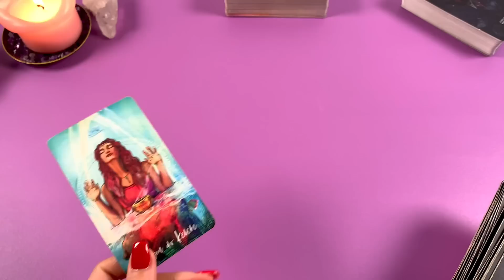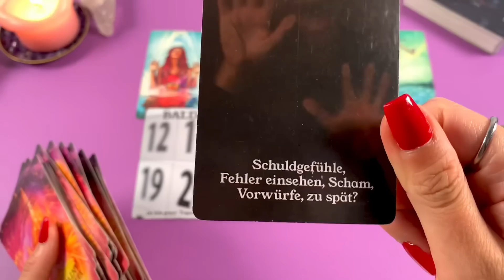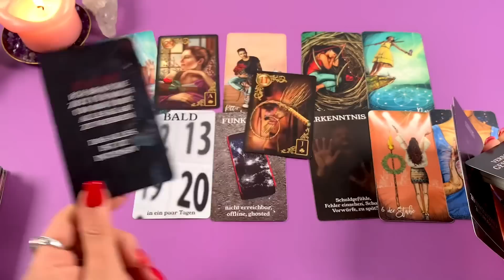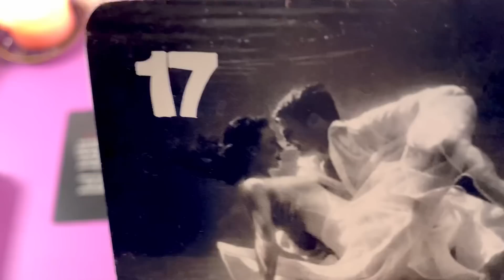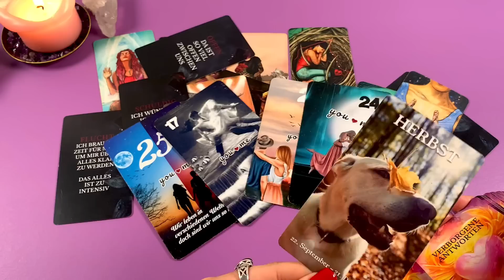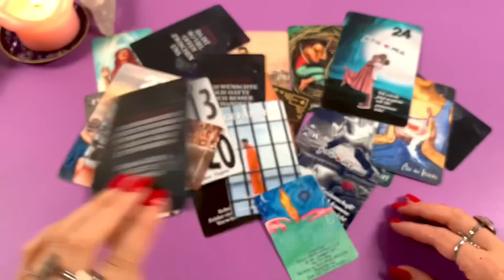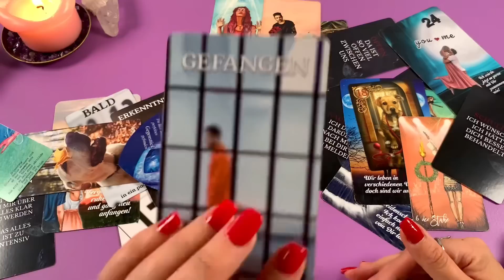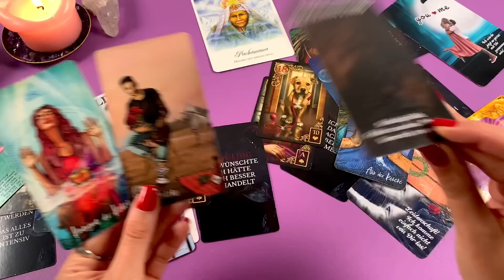WARME KÄLTE ☀️🧊💧"Mir fehlt Ihre Wärme, diese Kälte zwischen uns bringt mich um" Tarot Orakel Liebe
◦•●❤♡ Verwendete Kartendecks mit lieben Gruß an die Künstler ♡❤●•◦
𝙑𝙚𝙧𝙗𝙤𝙧𝙜𝙚𝙣𝙚 𝘼𝙣𝙩𝙬𝙤𝙧𝙩𝙚𝙣 𝙫𝙤𝙣 𝙎𝙪𝙣𝙣𝙮𝙡𝙤𝙫𝙚 (𝙄𝙘𝙝)
𝙏𝙝𝙚 𝙃𝙞𝙙𝙙𝙚𝙣 𝙏𝙧𝙪𝙩𝙝 𝙊𝙧𝙖𝙘𝙡𝙚 𝘼𝙡𝙡 𝙩𝙝𝙞𝙣𝙜𝙨 𝙄𝙣𝙩𝙪𝙞𝙩𝙞𝙫𝙚 𝙉𝙖𝙘𝙝𝙧𝙞𝙘𝙝𝙩𝙚𝙣 𝙆𝙖𝙧𝙩𝙚𝙣:
𝙍𝙞𝙙𝙚𝙧 𝙒𝙖𝙞𝙩𝙚 𝙏𝙖𝙧𝙤𝙩 𝘿𝙚𝙘𝙠:
𝘼𝙣𝙩𝙬𝙤𝙧𝙩𝙚𝙣 𝙙𝙚𝙧 𝙀𝙣𝙜𝙚𝙡 𝙊𝙧𝙖𝙠𝙚𝙡 𝙫𝙤𝙣 𝘿𝙤𝙧𝙚𝙚𝙣 𝙑𝙞𝙧𝙩𝙪𝙚:
𝘿𝙖𝙨 𝙎𝙚𝙚𝙡𝙚𝙣𝙥𝙖𝙧𝙩𝙣𝙚𝙧 𝙊𝙧𝙖𝙠𝙚𝙡 𝙫𝙤𝙣 𝘼𝙣𝙜𝙚𝙡𝙖 𝙃𝙖𝙧𝙩𝙛𝙞𝙚𝙡𝙙, 𝙅𝙤𝙨𝙚𝙥𝙝𝙞𝙣𝙚 𝙒𝙖𝙡𝙡:
𝙏𝙬𝙞𝙣𝙛𝙡𝙖𝙢𝙚 𝙈𝙞𝙧𝙧𝙤𝙧 𝙫𝙤𝙣 𝘿𝙮𝙖𝙣 𝙂𝙖𝙧𝙧𝙞𝙨:
𝙀𝙣𝙩𝙨𝙘𝙝𝙚𝙞𝙙𝙪𝙣𝙜𝙨𝙤𝙧𝙖𝙠𝙚𝙡 𝙆𝙖𝙧𝙩𝙚𝙣:
𝘿𝙖𝙨 𝙊𝙧𝙖𝙠𝙚𝙡 𝙙𝙚𝙧 7 𝙀𝙣𝙚𝙧𝙜𝙞𝙚𝙣 𝙫𝙤𝙣 𝘾𝙤𝙡𝙚𝙩𝙩𝙚 𝘽𝙖𝙧𝙤𝙣-𝙍𝙚𝙞𝙙:
𝘿𝙚𝙧 𝙃𝙞𝙢𝙢𝙚𝙡 𝙞𝙨𝙩 𝙝𝙞𝙚𝙧 𝙫𝙤𝙣 𝙉𝙞𝙣𝙖 𝙃𝙚𝙧𝙯𝙗𝙚𝙧𝙜:
𝙃𝙚𝙞𝙡𝙚 𝙙𝙞𝙚 𝙒𝙪𝙣𝙙𝙚𝙣 𝙙𝙚𝙧 𝙇𝙞𝙚𝙗𝙚 𝙫𝙤𝙣 𝙅𝙤𝙝𝙣 𝙂𝙧𝙚𝙮 & 𝘽𝙤𝙣𝙣𝙚𝙮 𝙈𝙚𝙮𝙚𝙧:
𝙂𝙞𝙡𝙙𝙚𝙙 𝙍𝙚𝙫𝙚𝙧𝙞𝙚 𝙇𝙚𝙣𝙤𝙧𝙢𝙖𝙣𝙙 𝙫𝙤𝙣 𝘾𝙞𝙧𝙤 𝙈𝙖𝙧𝙘𝙝𝙚𝙩𝙩𝙞
Nicht vergessen die Glocke zu aktivieren, um neue Videos angezeigt zu bekommen. Die Kartenlegungen und deren Botschaften sind alle zeitlos. Wenn Du sie gefunden hast, sind sie für Dich bestimmt 💜
Hinweis: Die Kartenlegungen dienen ausschliesslich dem Zweck der Unterhaltung und sollten niemals an Stelle von psychologischer, medizinischer, rechtlicher oder finanzieller Dienstleistungen oder Hilfestellen treten. Angaben können abweichen und nicht garantiert werden. Der Zuschauer ist für sein Handeln und seine Entscheidungen ausdrücklich selbst verantwortlich. Ich übernehme keine Haftung oder Verantwortung für Handlungen, die ein Zuschauer vornimmt. Eine Tarotlegung ist keine Zukunftsvorhersage, sondern dient hauptsächlich der Selbstreflexion & Unterhaltung.
Stichwörter: Kartenlegen Tarot Lenormand Kipperkarten Seelenpartner Seelenliebe Dualseelen Zwillingsflammen Seelenpartnerorakel Liebesorakel Orakel der Liebe Liebeslegung Wochenorakel Wochentendenz Liebe Verliebt Liebeskummer wirdersichmelden wirdsiesichmelden Botschaft Liebesbotschaft wasdenkterübermich Liebeslegung Twinflames Seelenpartner Wochenlegung Wochenorakel Monatsorakel